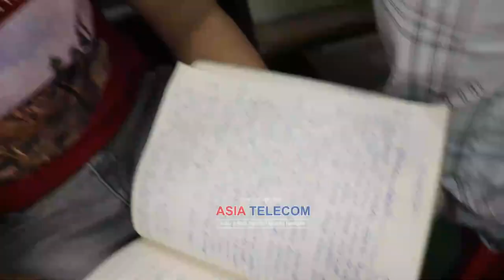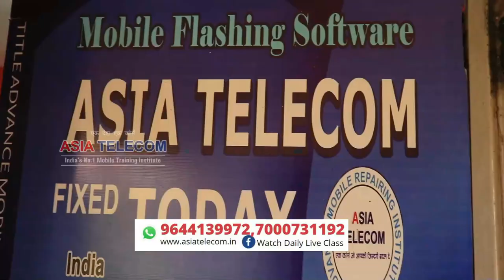इंडिया बेस्ट एडवांस मोबाइल रिपेयरिंग - FULL PAISA VASOOL COURSE GUARANTEE के साथ - पार्ट -1